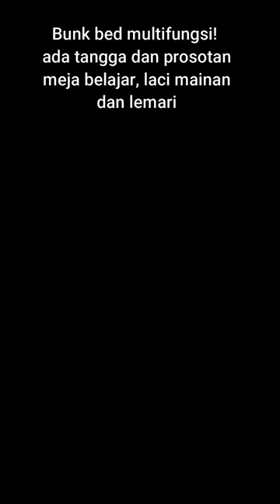Bunk bed multifungsi! ada prosotan, lemari, meja belajar, laci mainan